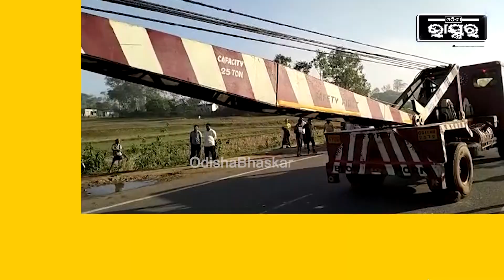ଟ୍ରଲରକୁ ଧକ୍କା ଦେଲା ଅଙ୍ଗୁର ବୋଝେଇ ଟ୍ରକ୍‌; ଜଣେ ମୃତ, ୨ ଗୁରୁତର....